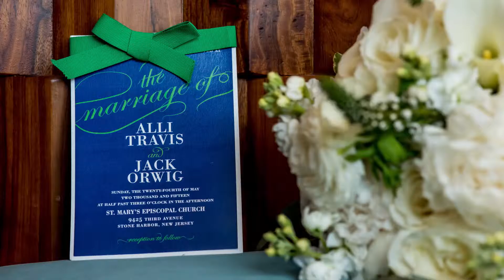Jack & Alli Orwig 5.24.2015 - Intro / Getting Ready